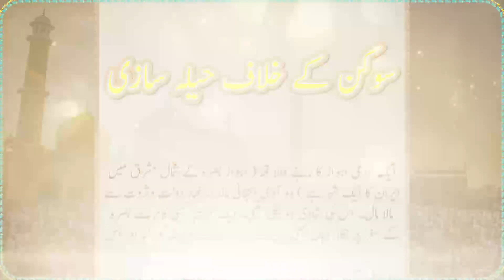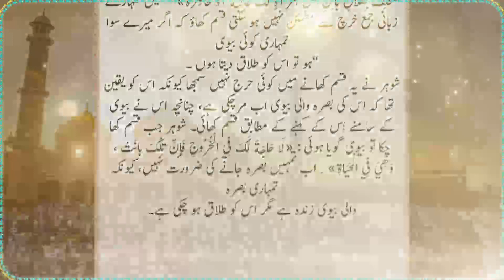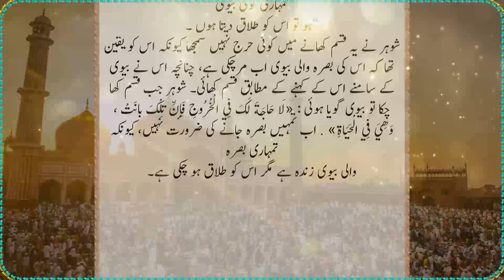دوسری شادی کے بارے میں علم نہ تھا | عورت کو پسند کر لیا اور اس سے شادی کر لی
Ek aadmi Ahwaz ka rehnay wala tha (Ahwaz Basra ke shumal mashriq mein Iran ka aik sheher hai). Woh aadmi intihai maaldaar tha, daulat o dawlat se mala maal. Us ki shaadi ho chuki thi. Aik martaba kisi kaam se Basra ka safar par nikla, wahan bhi us ne aik aurat ko pasand kar liya aur us se shaadi kar li.

Woh saal mein aik do dafa apni Basri wali biwi ke paas jata karta tha aur us ko zarooriyat-e-zindagi muhaiya kar ata tha. Idhar us ki pehli biwi jo Ahwaz ki rehnay wali thi, us ko us ki dusri shaadi ke bare mein ilm nah tha.

Basriya ke chacha se us ki khat kutabat hoti rahti thi. Aik martaba aisa hua ke Basriya ke chacha ka bheja hua khat Ahwaziyah ke hath lag gaya. Khat ke mazmoon se Ahwaz yeh ko maloom hua ke us ke shohar ne Basra mein kisi aurat se shaadi kar li hai aur yehi wajah hai ke saal mein aik do dafa woh ba qaidah Basra ka safar karta hai.

Is raaz se waqif hotay hi Ahwaz yeh ke tanbadan mein aag si lag gayi. Us ne ab tag-o-dau shuru ki ke us ke shohar ki zindagi se Basri wali biwi ka wujood khatam ho jaye. Chunancha us ne aik hila sāzī ki. Woh khat jo Basriya ke chachāne us ke shohar ke naam likha tha, isi ke andar yeh mazmoon likh kar rakh diya:

Regenerate